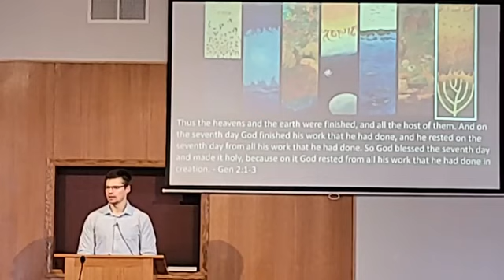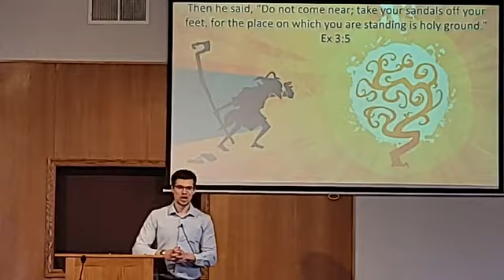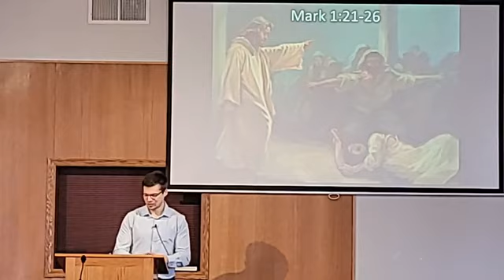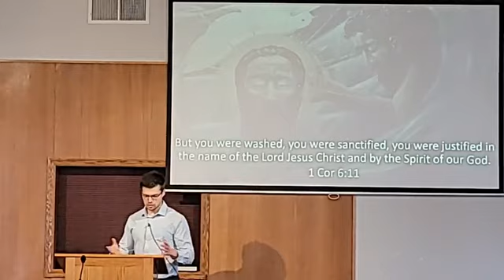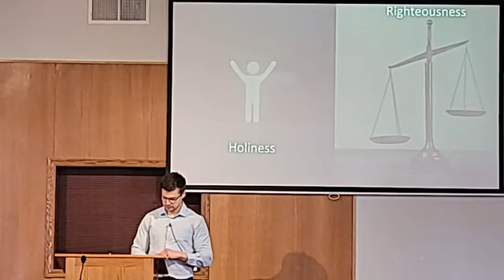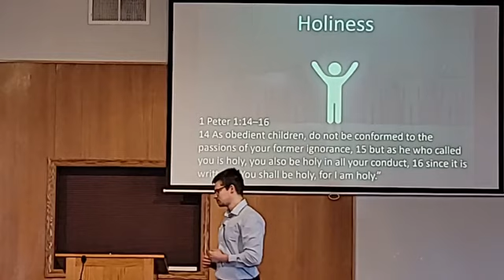12. Holiness - What is Holiness? How can we be made Holy? How Can We Live Holy Lives?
Holiness saturates nearly every page of Scripture, it describes God's character, and it is an imperative for our obedience. What is Holiness? Grab your Bibles and let's find out together!

As blood is for the body, holiness is for the soul.